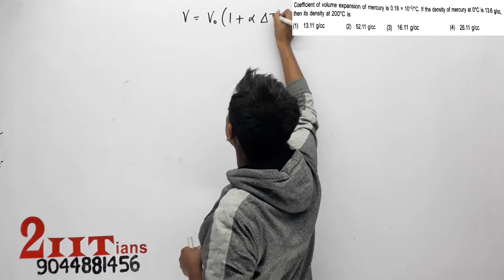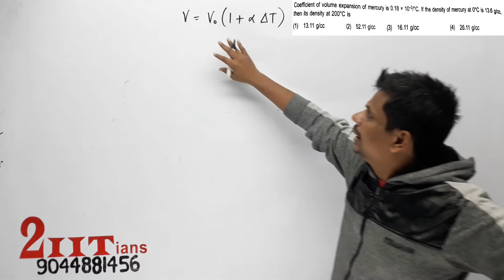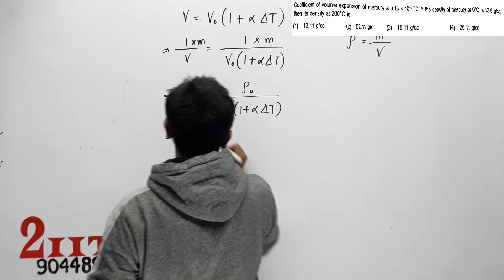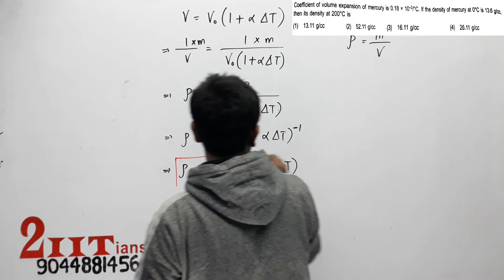THERMAL PROPERTIES Coefficient of volume expansion of mercury is 0 18X10^ 3°C If the densit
Coefficient of volume expansion of mercury is 0.18 X10-3/oC. If the density of rnercury at o°c is 13.6g/cc, then its density at 200°C is
(1) 13.11 g/cc (2) 52.11 glcc (3) 16.11 g/cc (4) 26.11 gioc